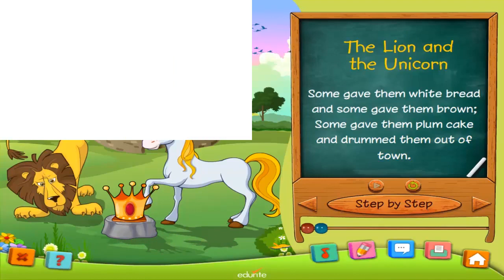The Lion And The Unicorn